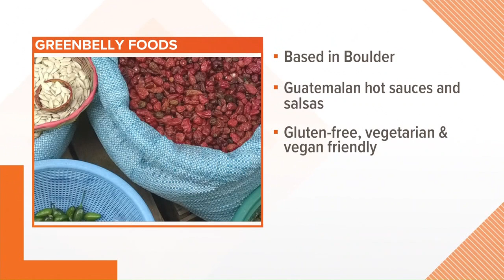Green Belly Foods is a tasty small business from Boulder, Colorado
It's National Small Business Week! Juan Ignacio Stewart joined 9NEWS on Monday, May 6, 2019 to talk about the sauces created by his company, Boulder-based Green Belly Foods.

9NEWS (KUSA) is located in Denver, Colorado.